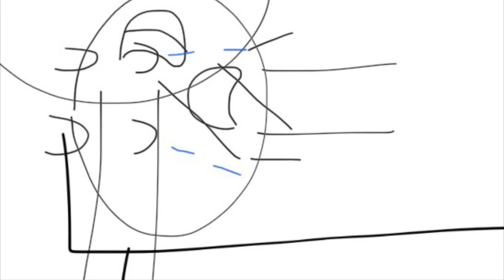Junior can’t use his words but with EngSub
Junior got for his Punishment for talking in the drive thru. Mr. Floaty punches Junior’s throat so he can’t talk with his words but with EngSub on it. Later, he got grounded and trouble.

Junior talks himself in the drive thru and Gets Grounded